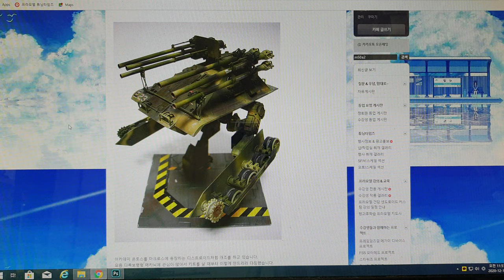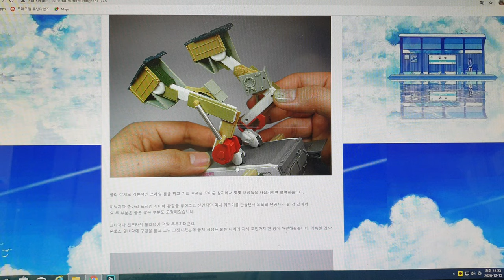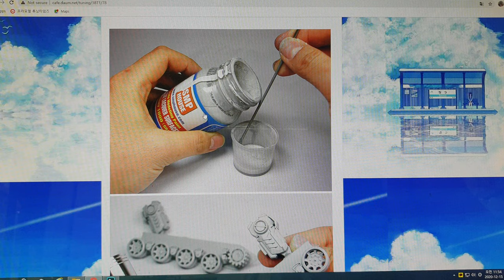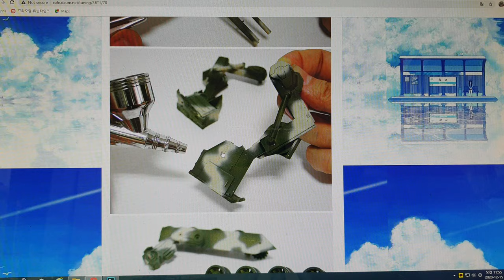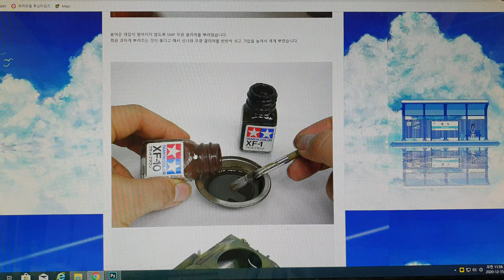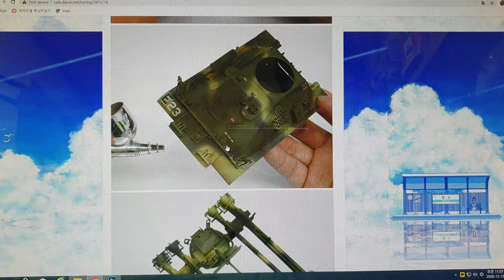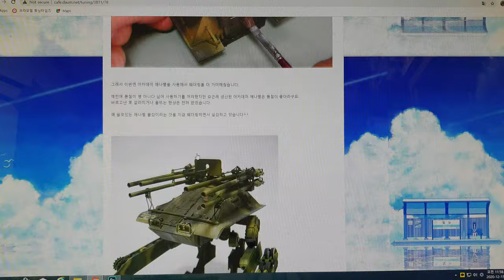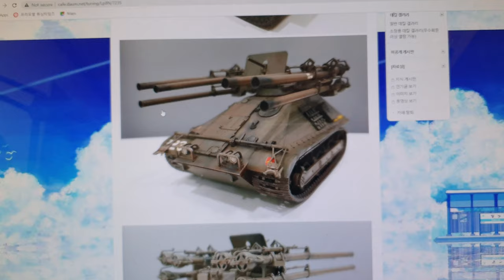튜닝타임즈 프라모델 강좌 자캐의 시대, 김두영 강사님의 Academy Custom Build 아카데미 커스텀빌드 1/35 M50A2 Ontos Destroid 온토스 디스트로이드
프라모델 에어브러시 수업과 넨도로이드 오비츠 커스텀 수업을 담당하고 있는 김두영 강사님이 베트남전에서 사용되었던 105mm 포를 6개나 장착한 온토스를 2족보행 메카닉 비히클로 커스텀빌드를 해주셨는데요, 마크로스에 등장하는 디스트로이드의 실루엣과 느낌을 담아 2개의 팔과 다리를 만들어 붙여서 웨더링까지 해넣어 완성한 자캐입니다^^ 튜닝타임즈